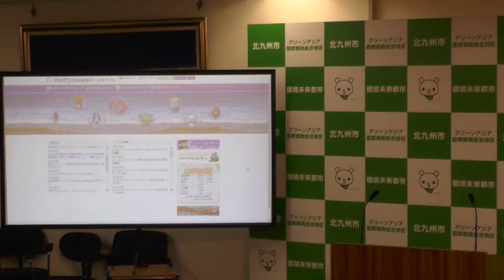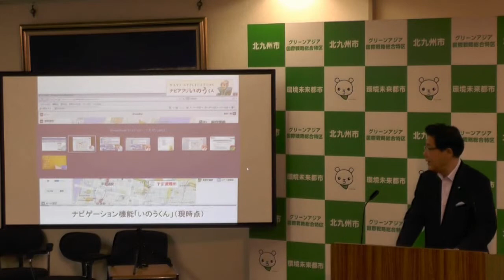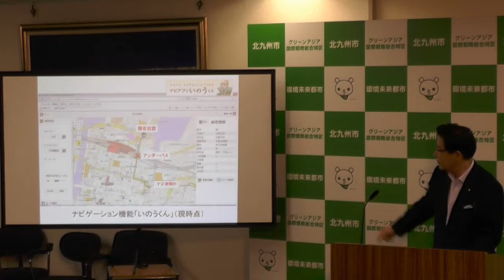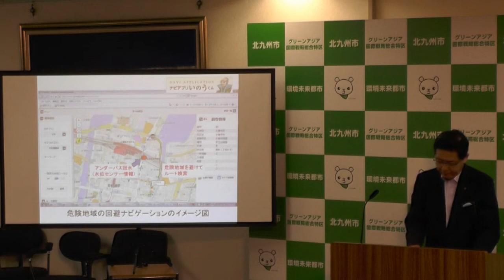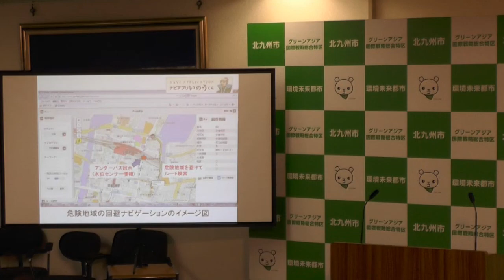平成26年7月23日北九州市長定例記者会見